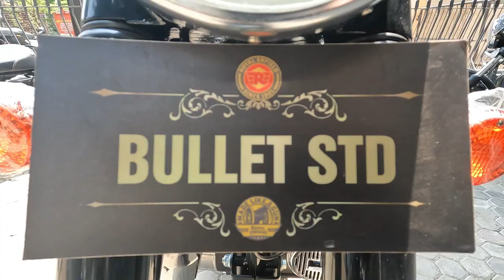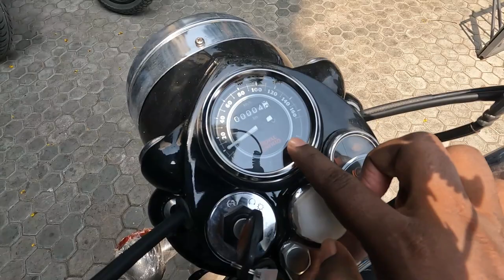kya aap ne dekhi 22 wali bullet ‼️ 2022 New Royal Enfield Bullet 350 STD 🔥 ES BS6 | Review ☑️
Royal Enfield Showroom | Ishna Wheels, Vile Parle

Shop No 4&5, Talathi Apartment, next to Fire Brigade near Jain Temple, S.V. Road, Vile Parle (W), Mumbai: 400058, Mumbai, Maharashtra

1. 2021 Royal Enfield bullet 350 black (Spoke Wheel) BS6 | With All New Features

2. royal enfield bullet 350 red colour price

3. royal enfield bullet 350 black bs6 price

4. royal enfield black 350  spoke wheels price

5. royal enfield bullet 350 bs6 price

6. royal enfield bullet 350 colours

7. royal enfield bullet  350 black modified

8. royal enfield black colour images

9. royal enfield bullet 350 classic spoke wheel

10. Royal Enfield bullet 350 bs6

11. bullet 350 bs6 price

12. bullet 350 bs6 mileage

13. bullet 350 bs6 new features

14. whats is new  bullet 350 bs6

15. all about  bullet 350 bs6

16. royal enfield bs6

17. royal enfield bs6

18. royal enfield bs6 new model

19. royal enfield bs6 launch date

20. royal enfield bs6 mileage test

21. royal enfield bs6 bikes

22. royal enfield bs6 engine

23. royal enfield bs6 model

24. royal enfield bs6 hindi

25. royal enfield bs6 2021

26. royal enfield bs6 sound

27. royal enfield bullet 350 new model 2020

28. royal enfield upcoming bikes 2021

29. royal enfield 2021 bs6

30. 2020 royal enfield bullet 350 launch date

31. royal enfield bullet 350 bs6 launch date

32. 2020 royal enfield bullet 350 price

33. royal enfield 350 bullet 2020 model

34. royal enfield bullet 350 bs6 price

35. royal enfield family

36. royal enfield varieties

37. imported royal enfield

38. royal enfield scooter

39. royal enfield octave

40. royal enfield backrest

41. royal enfield gearless

42. royal enfield motorbikes

43. royal enfield classic spy

44. 2019 royal enfield classic 350

45. 2020 royal enfield classic bullet 350 specification

46. royal enfield bullet 350 black

47. royal enfield bullet 350 fuel injection

48. 2019 royal enfield bullet 350

49. royal enfield bullet 350 price in up

50. royal enfield classic bullet 350 price in pratapgarh

51. royal enfield

52. royal enfield bullet 350 bs6 2020

53. royal enfield bullet 350cc

54. bullet350bs6price

56. classic bullet 350 bs6 red black

57. royal enfield bs6 new model

58. royal enfield classic bullet 350cc bs6

59. royal enfield new model 2020

60. bs6royalenfieldclassicbullet350redblack

61. royal enfield classic bullet 350

62. bs6 royal enfield bullet

63. bs6 bullet

64. royal enfield 2020

65. bs6 royal enfield bullet classic 350 red black

66. royal enfield bs6

67. royal enfield classic bullet350 bs6

68. royal enfield 2020 model

69. royal enfield bs6 chrome

70. royal enfield red black 350